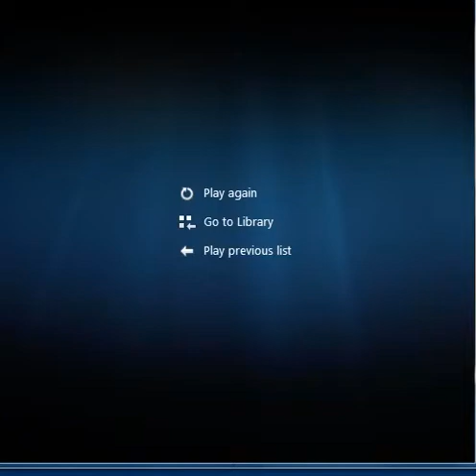11:42 Mum fly off Ptree to the right